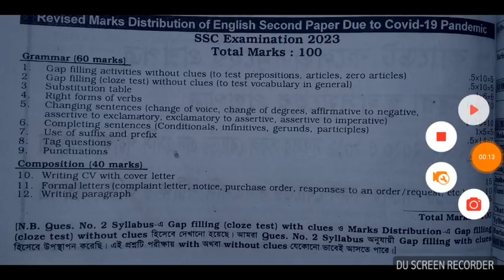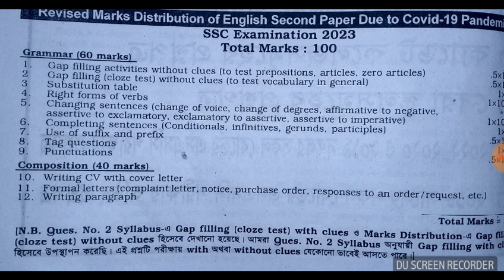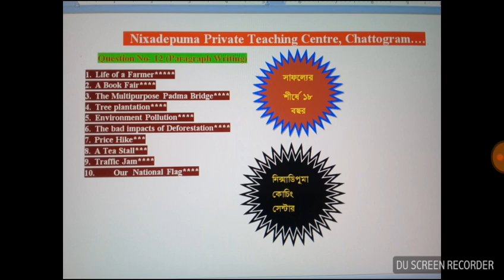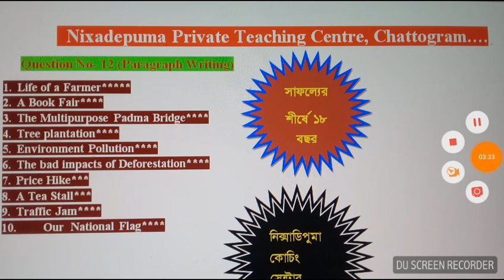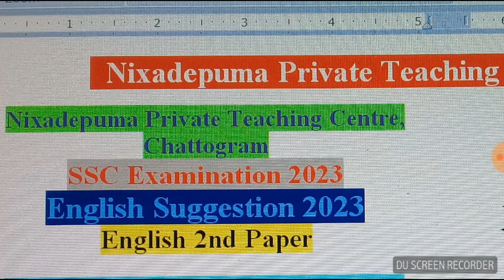SSC English 2nd Paper suggestion 2023 Chittagong Board || SSC 2023 English Shortcuts Suggestion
Chattogram board
Ssc english 2nd paper suggestion 2023 chittagong board
ssc 2023
ssc 2023 english 1st paper suggestion
ssc 2023 english 1st paper suggestions
ssc english 1st paper suggestion
ssc suggestion 2023 english 1st paper
english suggestion ssc 2023
ssc 2023 short syllabus
english 1st paper suggestion ssc 2023

English_Suggestion_ssc exam 2023

SSC English 2nd Paper Suggestion 2023 has been published by Nixadepuma CNN.  Hello friends, hope you all are well. SSC English Second Letter Submission 2023 has been published. It is very important to have good preparation in this regard. Many people may think that your preparation is not good.

The SSC Examination for 2023 has begun on April 30, 2023. As in the other year, this year's SSC exam is expected to be held from the 30 March 2023 . But due to the election, the Board of Education decided to postpone SSC examinations from 30 April 2023 . This time more than 2 million students are taking the SSC exam.

The English 1st Paper  Exam will be held on 3 May and English 2nd Paper Examination will be held on 7 May 2023 . Are you an SSC Exam Student? So it is good to say that the English second paper is very important in SSC examination and many people are scared. So everyone is wondering if a little short recommendation would be good for you.

Not to worry though, we have already published recommendations for all boards for the English Second Letter. So read the following articles very well to see our recommendations.

If you follow our suggestions. So you see, you get 100% common. Among the things we have suggested are paragraph writing, report writing, essay writing, letter and application writing. We hope that if you follow our recommendations you will get 100% free.

Nixadepuma CNN

SSC পরীক্ষার রুটিন ২০২৩

SSC ভোকেশনাল রুটিন 2023

দাখিল রুটিন 2023

বিভিন্ন ধরনের সাজেশন দেখতে নিচের লিংকে ক্লিক

SSC Vocational পরীক্ষা 2023

গণিত সাজেশন 100% কমন

SSC পরীক্ষা 2023

বাংলা ২য় পত্র শর্টকাট সাজেশন 100% কমন

Tense শিক্ষা

আলিম পরীক্ষা 2023 নতুন সিলেবাস

Ssc মানবিক বিভাগ নতুন সিলেবাস 2023

HSC পরীক্ষার নতুন সিলেবাস 2023

Ssc 2023 নতুন সিলেবাস